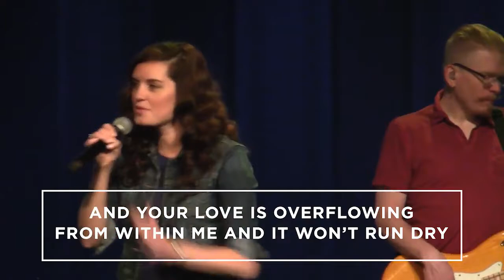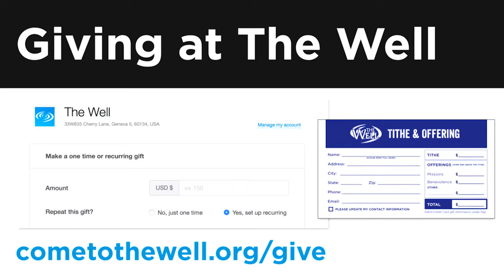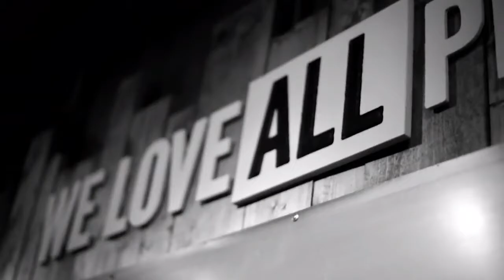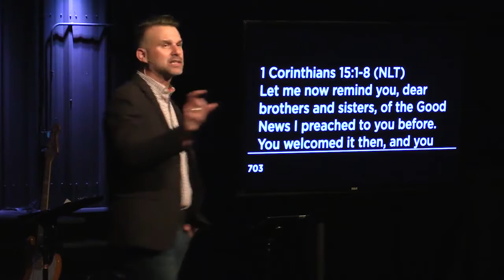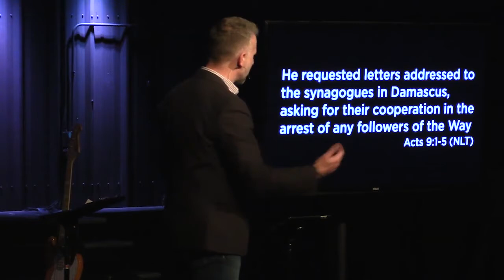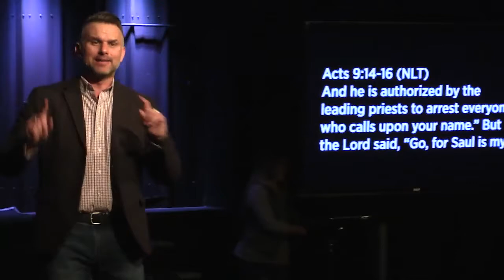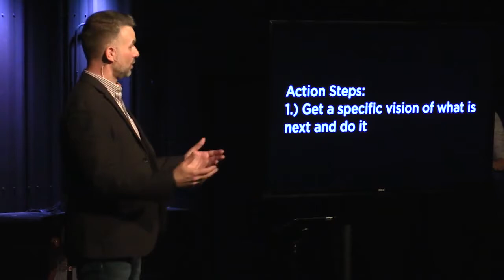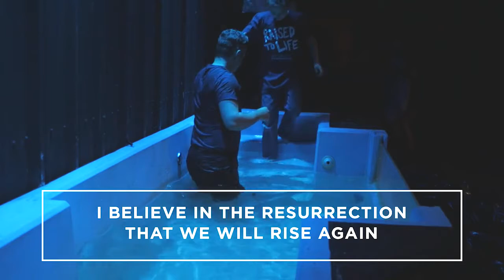Make a BIGGER Splash 04 30 2017